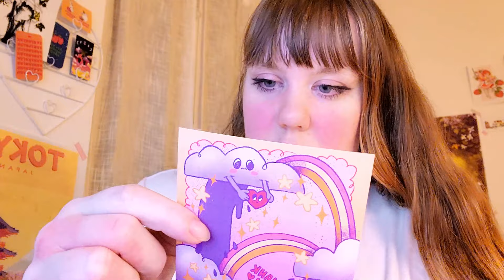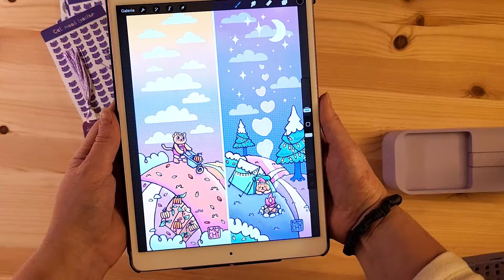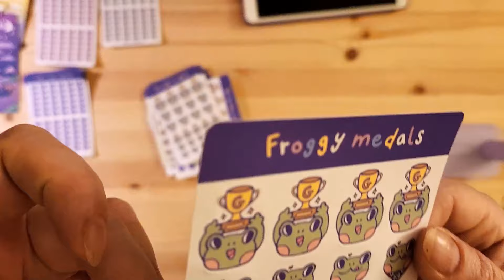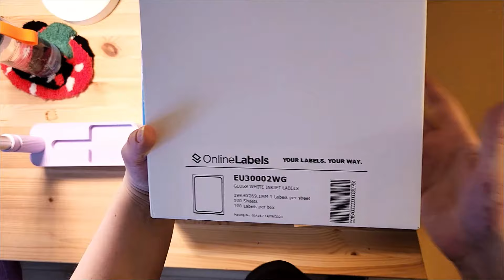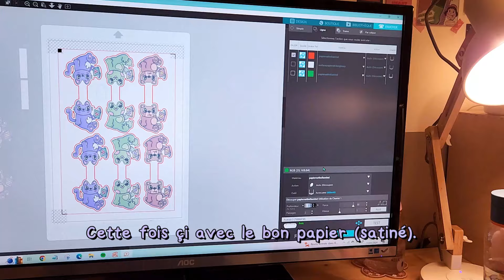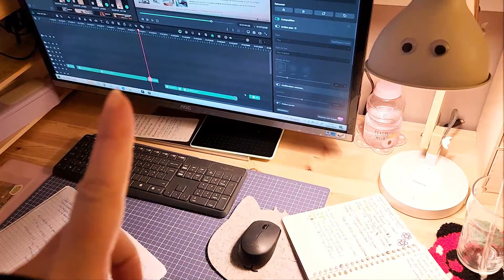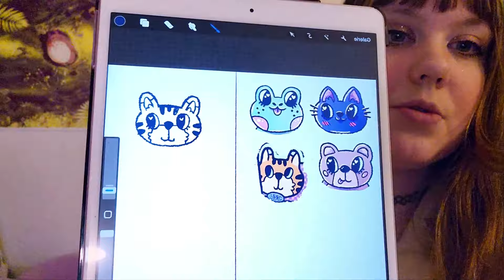Vlog Janvier 2024 - On prépare la prochaine collection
Hello !
On se retrouve pour le 1er vlog de l'année! Janvier était sous le signe de l'organisation et du travail! La nouvelle collection avance bien ^^!